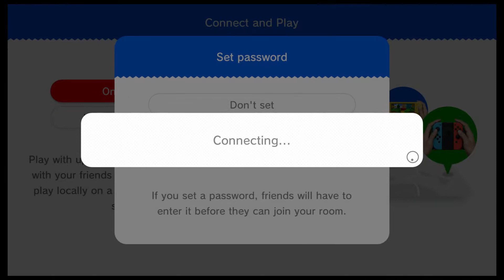Luke the Liar | Super Mario 3D World - Episode 18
Was he telling the truth?  Probably not.